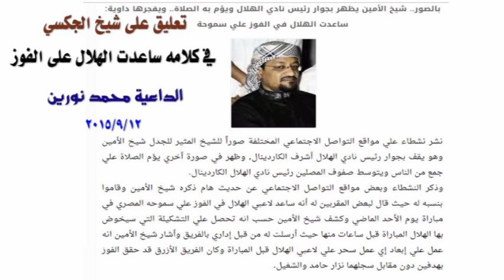تعليق على كلام شيخ الجكسي ساعدت الهلال في الفوز وفضل لينا المريخ " الداعية محمد نورين